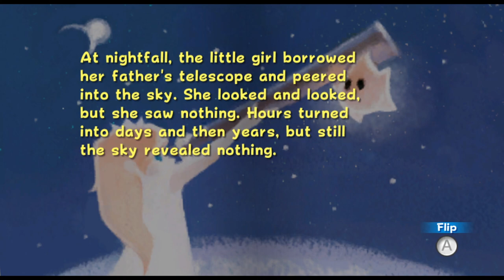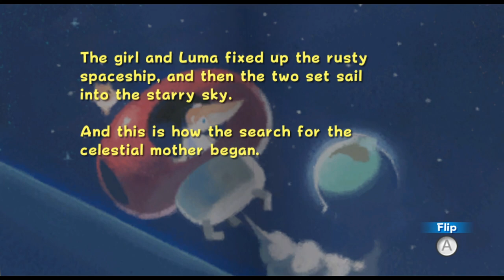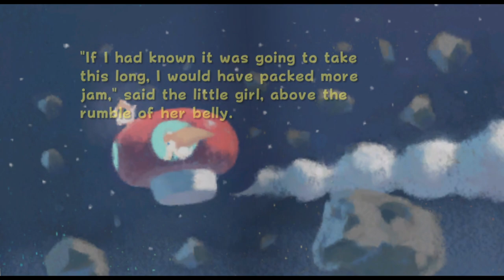Super Mario Galaxy - 13 - boss great wall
who knew rosa sounded like a trumpet-man with a french canadian accent

I forgot I usually voice bowser though! it just dawned on me as I closed down premier